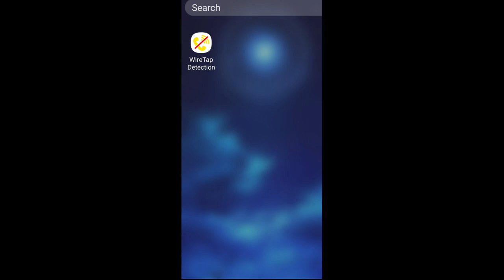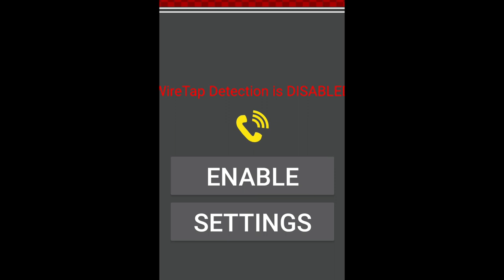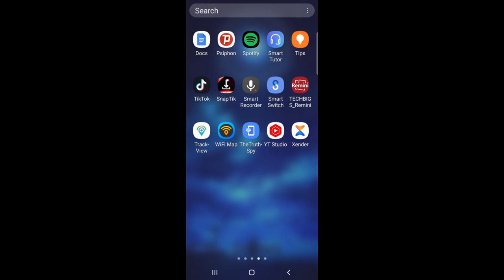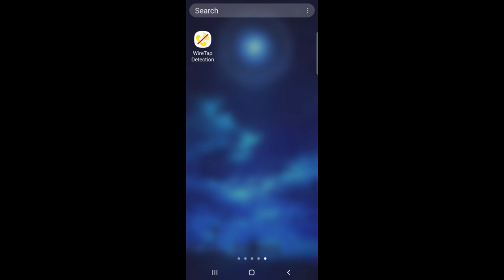Bilbilli keenya yoo xalafamee jira ta'e akkamitti beekna?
Yeroo darbe waa'ee track view kan mobaayilaa namaa ittiin xalafuu ykn too'achuun danda'ame isinitti himne. Eegaa yeroo amma kana teknolojiin waan baay'ee babal'ateef namni haaluma salphaan osoo nuyi hin  eekin bilbila keenya xalafuu ni danda'a. Namni tokko erga bilbila keenya xalafeen booda fedhu sagalee keenya dhaggeeffachuu danda'a, fedhu viidiyoo nu waraabuu danda'a. Waanuma barbaade taasisuu danda'a. Kanaaf wantoota akkanarraa of eeguuf aappii isin dandeessuu isiniif qopheessinee jirra.

Aappii kana buufachuun fayyummaa bilbila keessanii eegaa! Aappiin kun shakkamuurraa illee isin oolcha. Dabalaatn aappiin wantoota heddu hojjeta. Akka tasaa namni dhoksaan bilbila keenyaan yoo bilbile ykn bilbilli dhoksaa gara keenya yoo bilbilame aappiin kun isin oolcha.

Aappiin kun size isaa xiqqoo waan ta'een namni kamiiyyuu bilbila isaarraa qabaachuu qaba.

Liinkii armaan gadiirraa buufadhaa. Akkaata itti fayyadamaaf viidiyoo armaan gadii kana ilaalaa!👇👇👇👇👇
Waliif qoodaa!👇👇👇👇👇👇